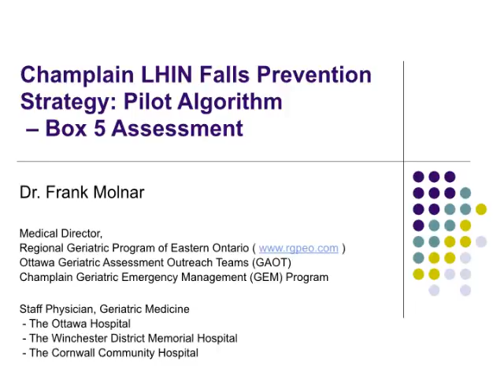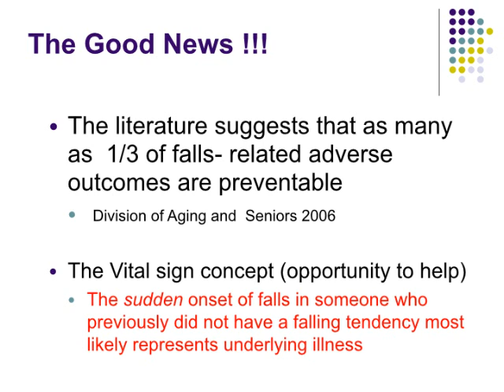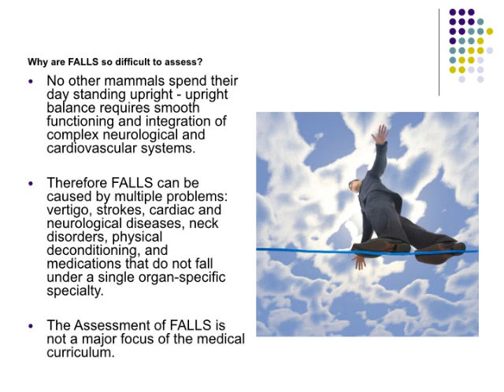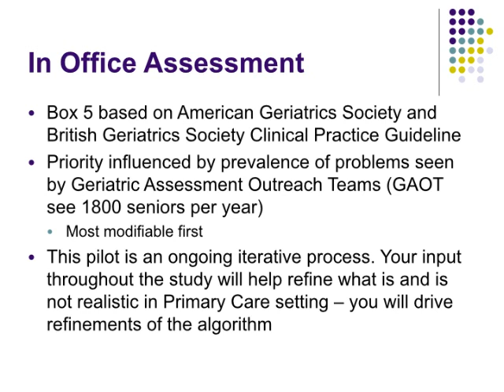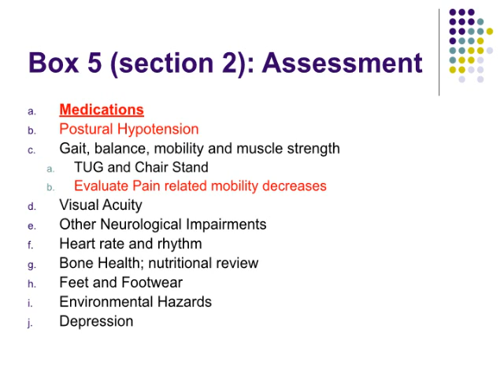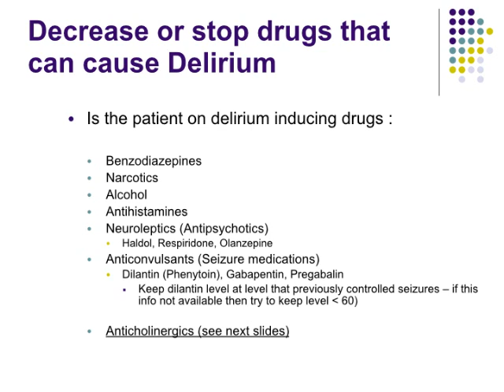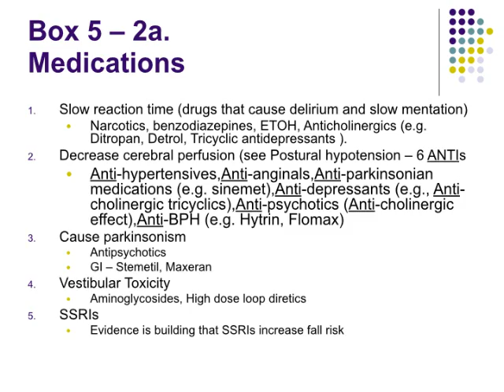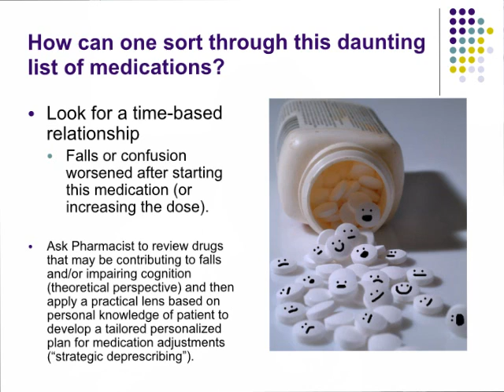Falls modified pt1